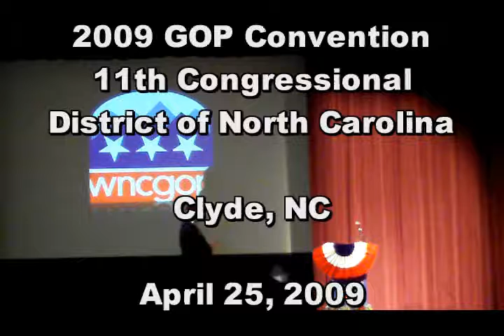2009 NC-11 GOP District Convention (Part Four)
This is the fourth part of the annual district convention of the Republican Party in the 11th Congressional District of North Carolina.